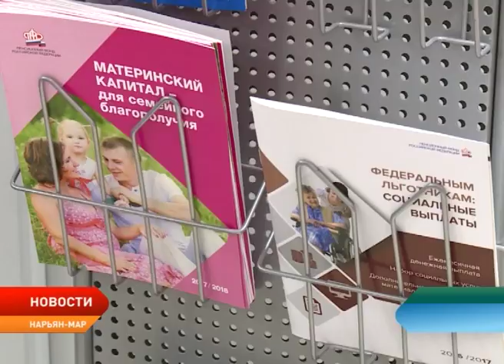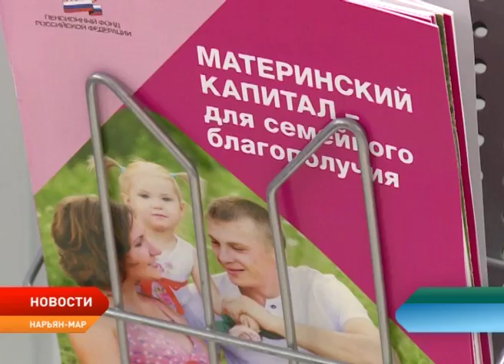В Ненецком округе написано первое заявление на распоряжение средствами материнского капитала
В Ненецком округе написано первое заявление на распоряжение средствами материнского капитала. Напомним, семьи, в которых с 1 января 2018 года родится или будет усыновлен второй ребенок, могут претендовать на получение ежемесячной денежной выплаты. Меры по поддержке семей с детьми предложены в конце ноября прошлого года. Соответствующий закон подписан 28 декабря.